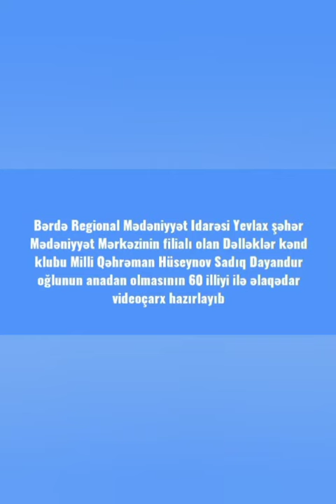Yevlax Ş.M.M filialı olan Dəlləklər kənd klubu Milli Qəhrəman Hüseynov Sadıq Dayandur oğlu haqqında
Bərdə Regional Mədəniyyət İdarəsi Yevlax şəhər Mədəniyyət Mərkəzinin filialı olan Dəlləklər kənd klubu Milli Qəhrəman Hüseynov Sadıq Dayandur oğlunun anadan olmasının 60 illiyi ilə əlaqədar videoçarx hazırlayıb